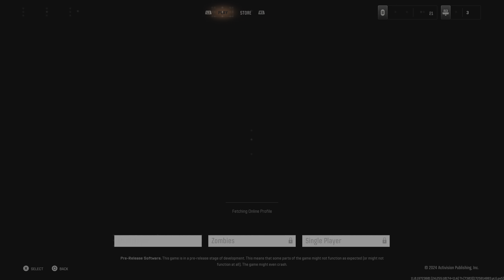Gun Fight [Call Of Duty Black Ops 6 Beta]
Call of Duty: Black Ops 6 is an upcoming first-person shooter game co-developed by Treyarch and Raven Software and published by Activision. It will be the twenty-first installment of the Call of Duty series and the seventh entry in the Black Ops sub-series, following Call of Duty: Black Ops Cold War.